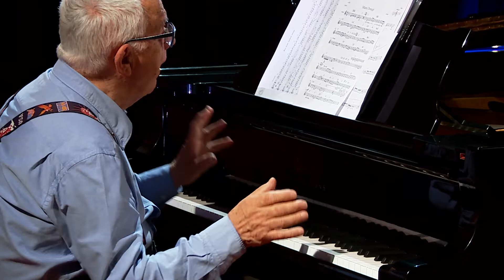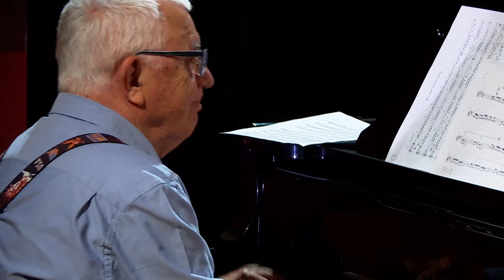Raimonds Pauls, Mārtiņš Ruskis, Dināra Rudāne, Andris Bērziņš - GrupuKrekluDiena 2019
30. augustā jau trešo gadu Latvijā tika atzīmēta Latvijas Radio 5 – pieci.lv aizsāktā iniciatīva GrupuKrekluDiena. Šogad, līdztekus savu mīļāko mūziķu godināšanai un foto publicēšanai sociālajos tīklos ar mīļākās grupas T-kreklu, notika arī 12 stundu dzīvā ētera labdarības koncertsērija, kuras laikā saziedotie līdzekļi tika veltīti grūtībās nonākušo Latvijas mūziķu atbalstam. Koncertsērija bija klausāma Latvijas Radio 5 – pieci.lv un Latvijas Radio 2 ētera tiešraidē.

Plkst 9:00 no rīta koncertu atklāja grupa The Sound Poets, savukārt katrā nākamajā apaļajā stundā ar savu uzstāšanos no Latvijas Radio 1. studijas klausītājus priecēja Normunds Rutulis; Ivo Fomins; Kārlis Būmeisters; Raimonds Pauls kopā ar māksliniekiem Andri Bērziņu, Mārtiņu Ruski un Dināru Rudāni; Jānis Stībelis; grupas „Apvedceļš”, „Pienvedēja Piedzīvojumi”, „Astro’n’Out”, „Otra Puse”, ”Singapūras Satīns”, bet labdarības koncertsēriju noslēdza mūziķis Dons.